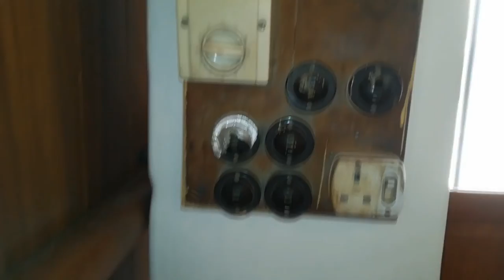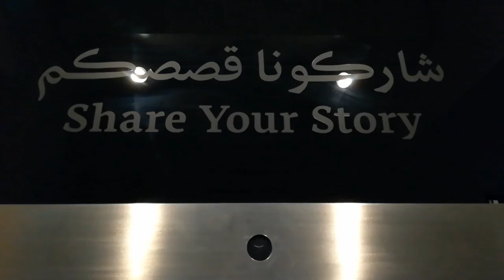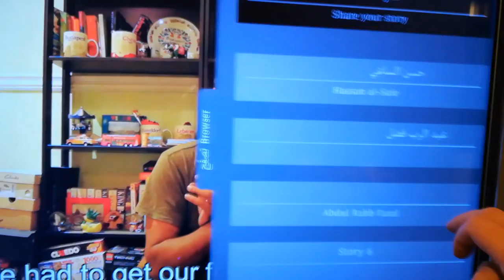State of Qatar. Прогулка улицами Катара, город Доха. Без комментариев и лишних слов.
Walk the streets of Qatar, Doha city.
Что посмотреть в Катаре в первую очередь? Город Доха.
Набережная Корниш (Доха), Музей исламского искусства, Башня Эспайр Тауэр, Форт Аль Кут, Рынок Сук-Вакиф,  Этнографическая деревня «Катара» (Доха),
Музей исламского искусства в Дохе,  Форт Доха (Аль Кут), Перл-Катар — искусственный остров Жемчужина Катара,

Произведение «State of Qatar. Прогулка улицами Катара, город Доха. Без комментариев и лишних слов.» созданное автором по имени Anton Stepanenko., публикуется на условиях лицензии Creative Commons «Attribution-NonCommercial-NoDerivatives» («Атрибуция-Некоммерчески-БезПроизводных») 4.0 Всемирная.